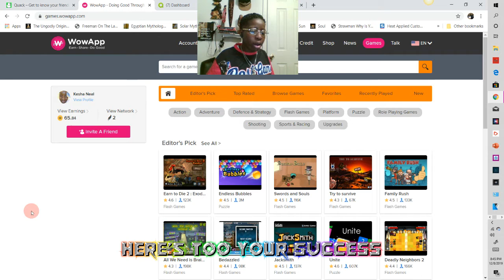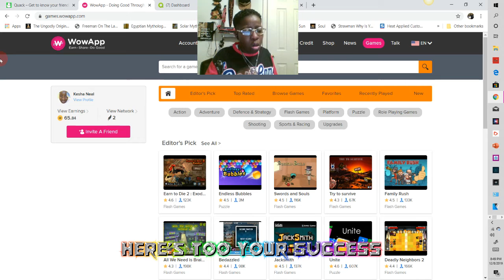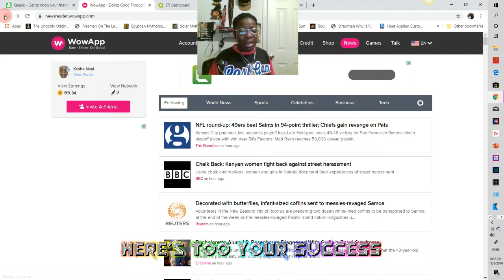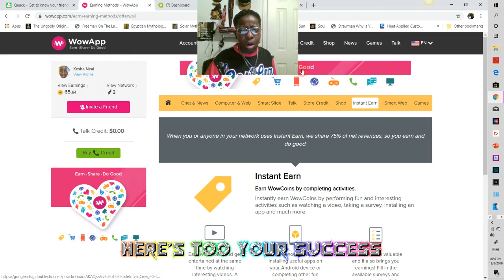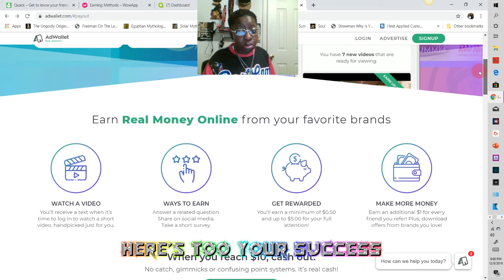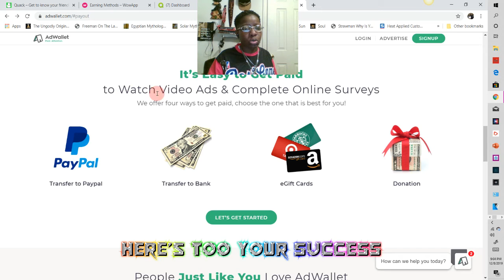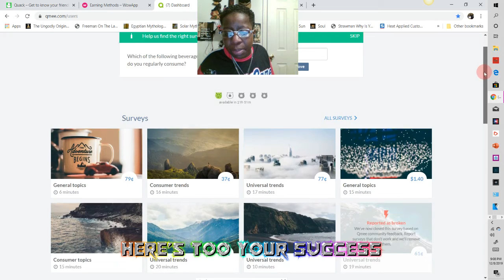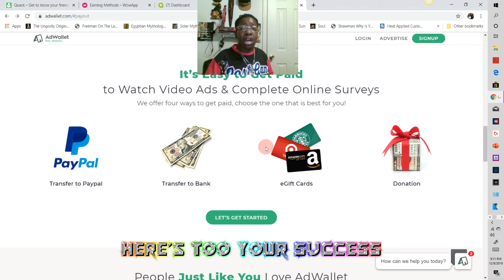🔥🔥🤑📲 2019 APPS THAT PAY RIGHT AWAY TO PAYPAL🔥🔥🤑📲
Who else wants to make an extra $40 or more a day?

If you have a computer or smartphone,

you’ve got all you need to make this work!

No Bull! No Hype! No Selling! No MLM!